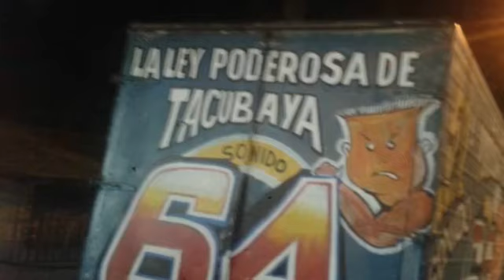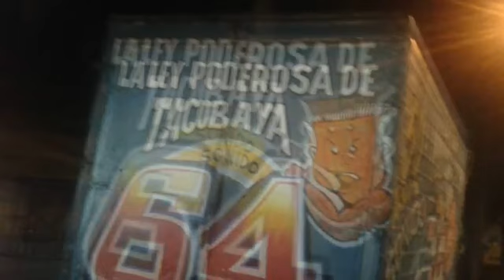SAMPUESANA DON MARIO SONIDO 64´´LIMPIA´´